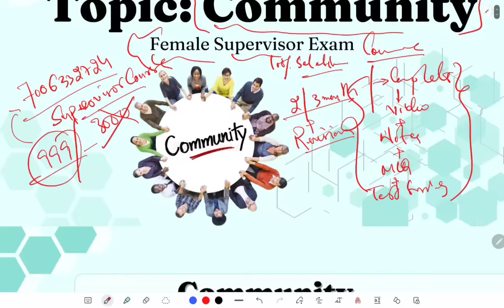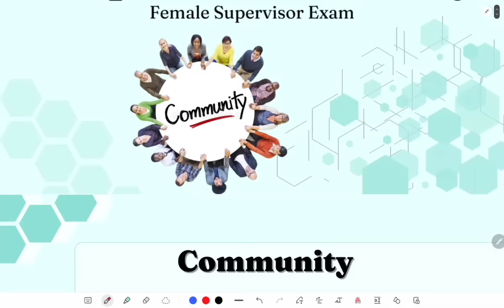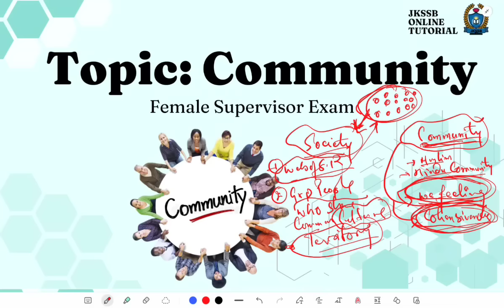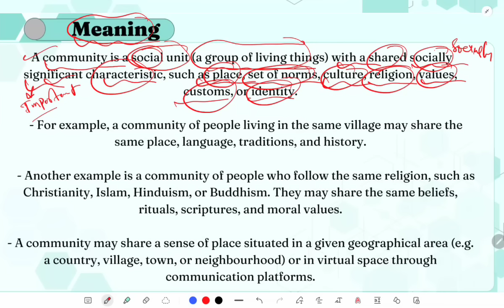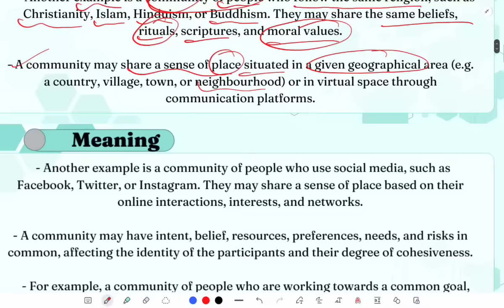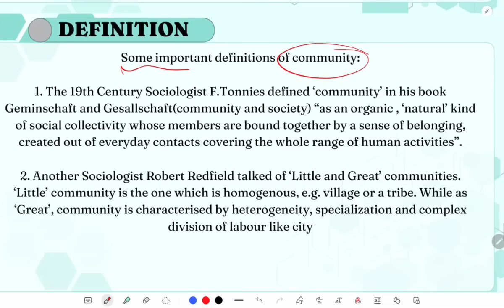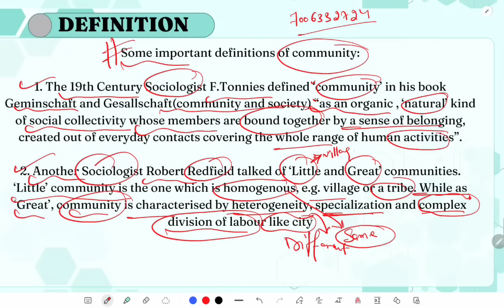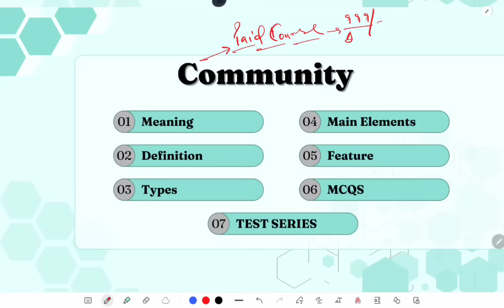Community : Meaning and Definition for Jkssb Female Supervisor Exam || Jkssb Online Tutorial.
Community : Meaning and Definition for Jkssb Female Supervisor Exam @MyChannel-m4s4f

definition of community
community,meaning of community
community meaning and definition
what is community
community definition
community definition and examples
characteristics of community
community meaning
definitions and understandings of community organization
community meaning in biology
community definition biology
community definition ecology
scientific community meaning
definitions of community
the meaning of community organizing

Regards
JKSSB ONLINE TUTORIAL
For Join Female Supervisor Course: 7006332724